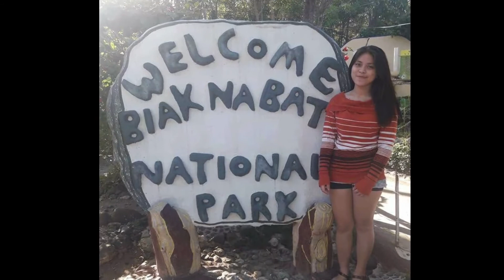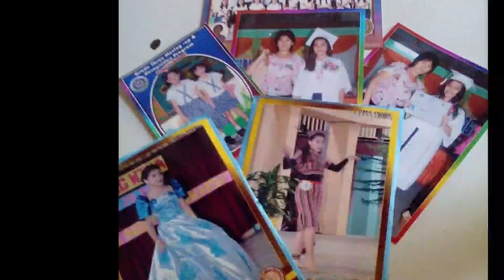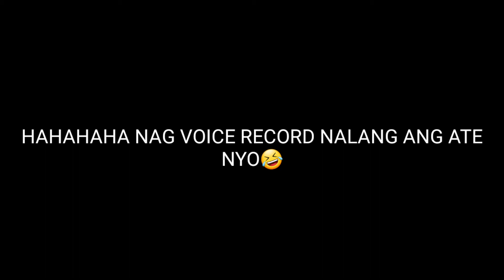AKUNG MGA PANUMDUMAN (MEMORIES)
Hello guys!

Wazhupp this video is also about my life I just want to compile my old and newest verision of me thank you for everything this is not the last meron pang mga kasunod hindi kasi nakompleto yung mga lugar na napuntahan ko noon wala akong picture kasi di pa uso saken yung phone na may camera / camera hehe thank you for coming hope na nag subscribe kana sa aking youtube channel at wag mo kalimutang i ring ang bell mwuapsss thank you enjoy ❣